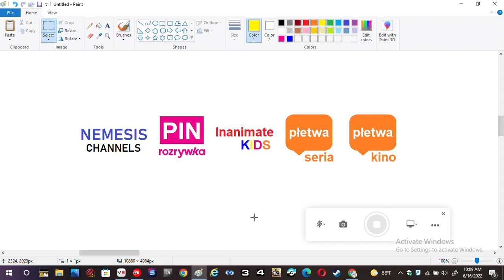New Polish Channels #4